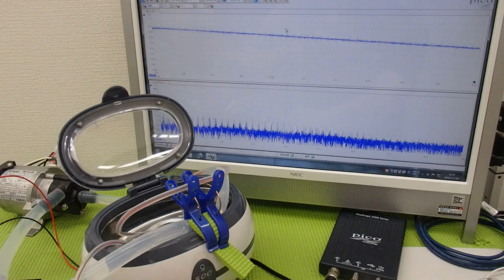オリジナル超音波プローブを利用した「音響流」制御技術 ultrasonic-labo